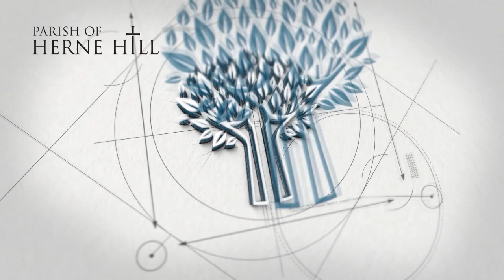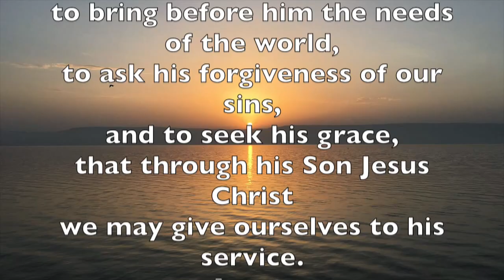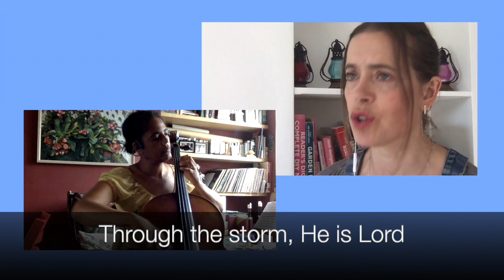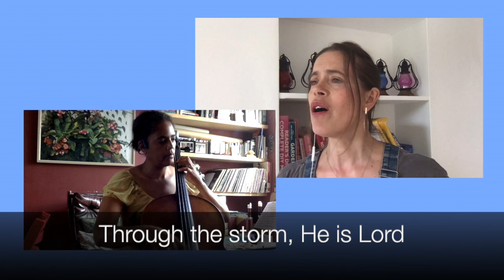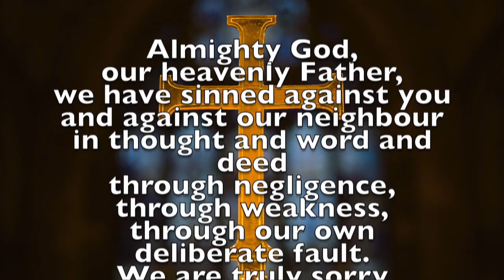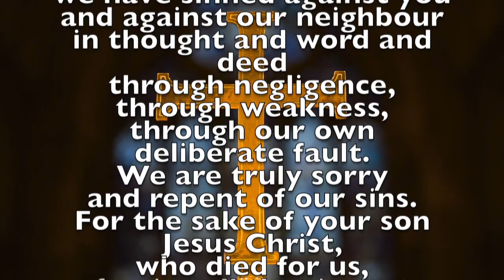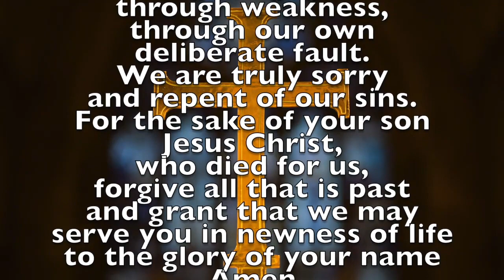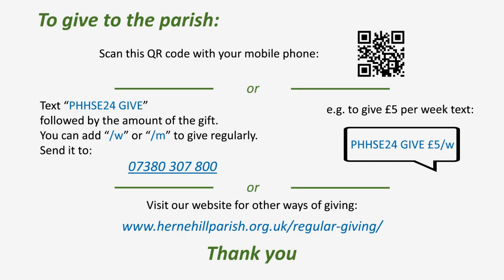Virtual Service for the Parish of Herne Hill on 28 January 2024